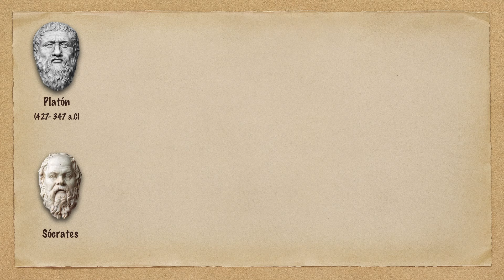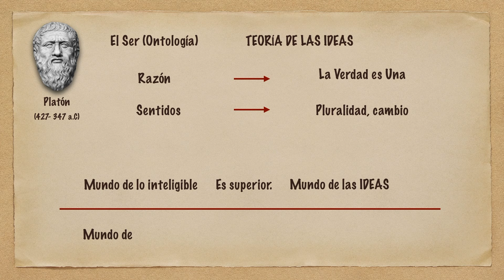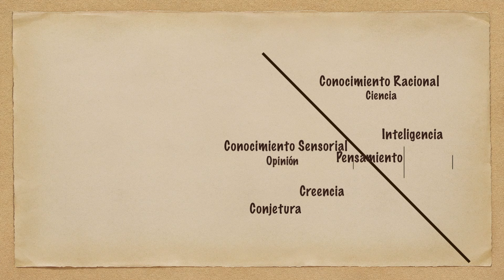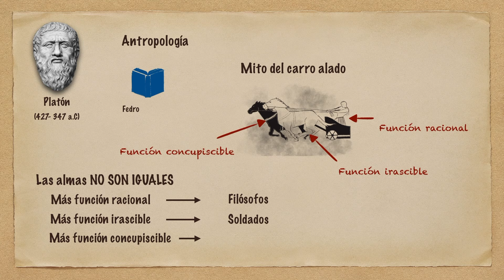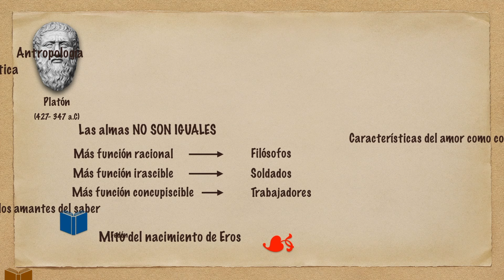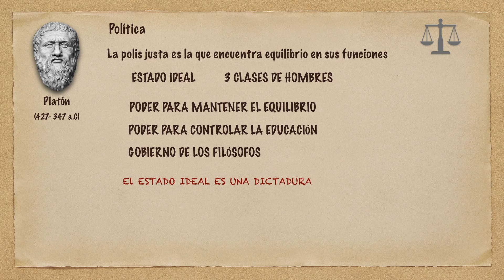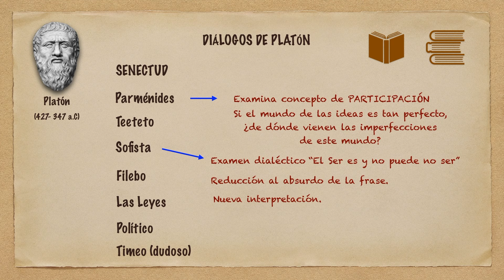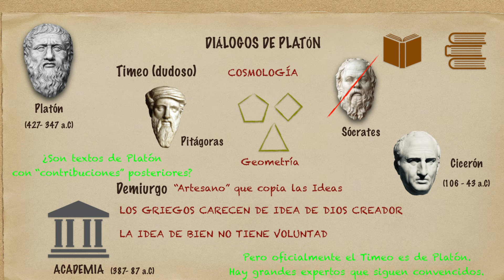La Filosofía de Platón - Todos los Conceptos Fundamentales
Resumen claro de toda la filosofía de Platón, para comprender todos los conceptos importantes de su pensamiento (teoría de las ideas o de las formas, teoría de la reminiscencia (saber es recordar), mito del carro alado, ética, Estado ideal, etc.) sus influencias, motivaciones y su impacto en la historia de la filosofía.
EN ESTE VIDEO:
Platón, el primer gran filósofo de la Grecia Clásica 0:00
Influencias 1:04
Temas de su filosofía:
Ontología(Metafísica) - Teoría de las ideas 3:55
Teoría del conocimiento
Antropología - Teoría de la reminiscencia 5:04
Ética 7:19
Política 7:44
Crítica : Argumento del Tercer Hombre de Aristóteles y Diálogos Críticos de senectud (Parménides y Sofista) 9:59
El Timeo - El demiurgo 12:00

VIDEOS RELACIONADOS